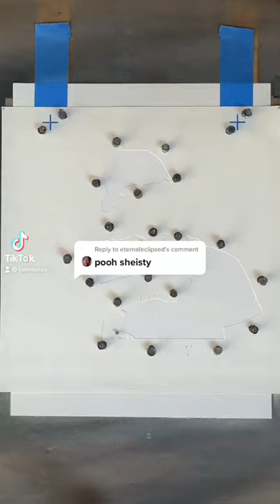Pooh Shiesty Art